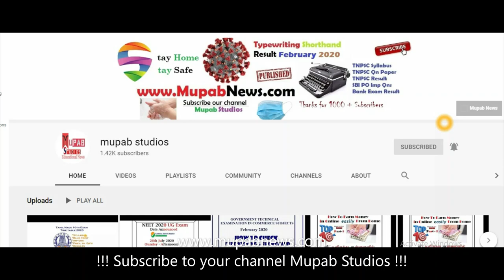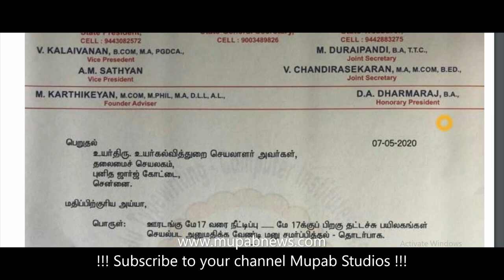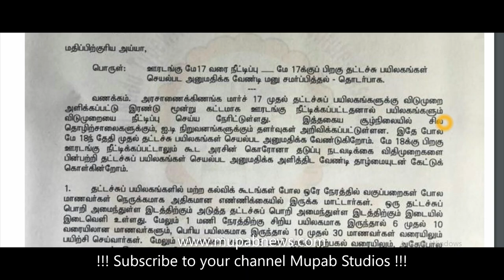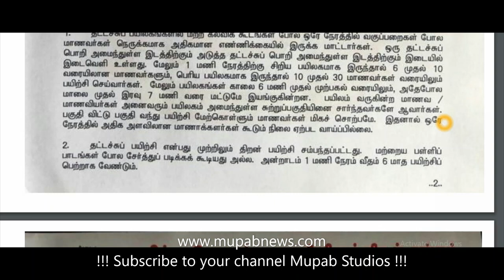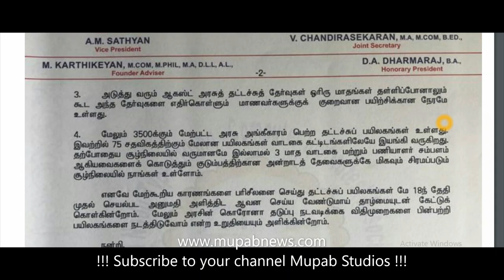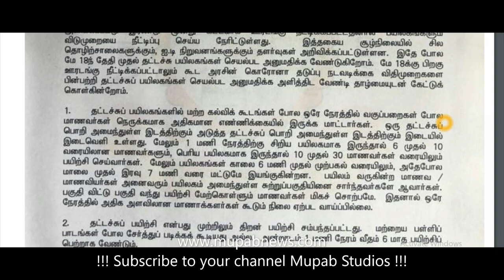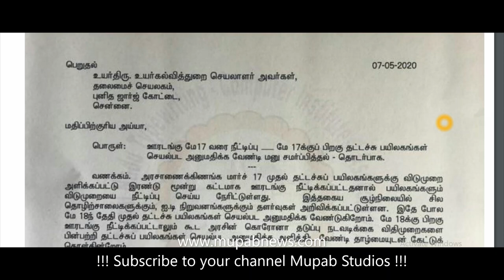Typewriting institute opening date and typewriting exam August 2020 date Announced